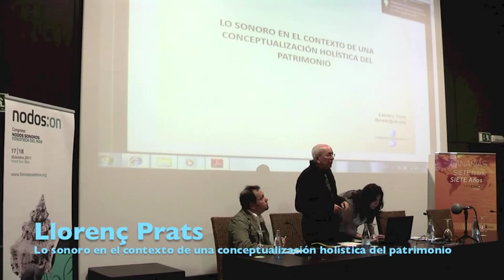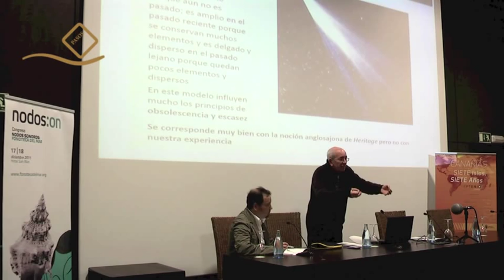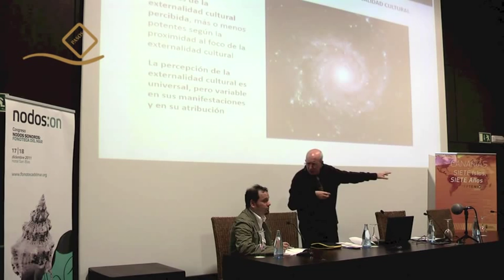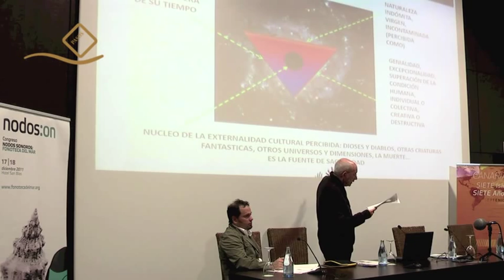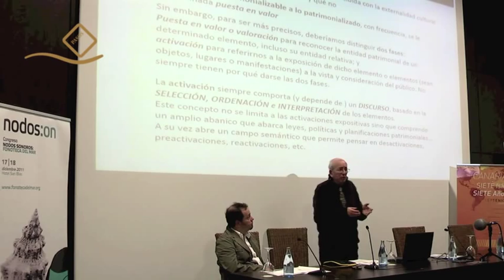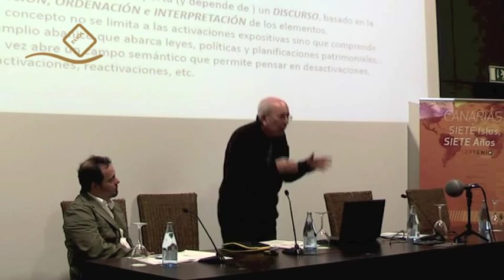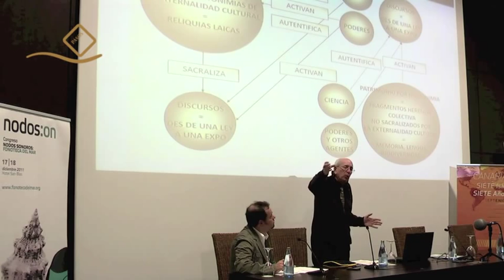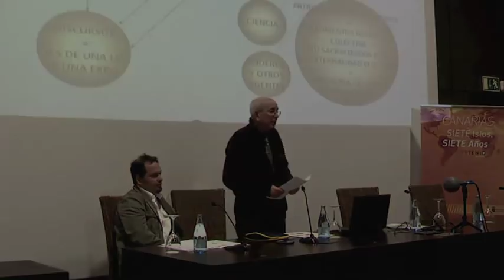LO SONORO EN EL CONTEXTO DE UNA CONCEPTUALIZACIÓN HOLÍSTICA DEL PATRIMONIO